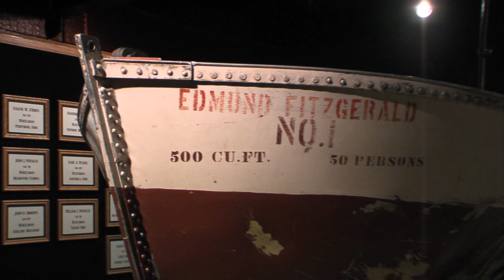Sault Ste. Marie: The City Where Michigan Was Born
Enjoy this video tour of "the Soo" - its museums, parks, natural wonders and more. Get a taste of what Sault Ste. Marie has to offer and then visit us!